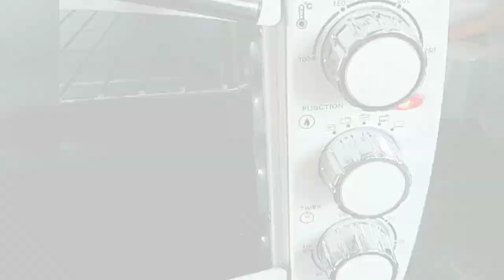How to make eggless cup cake